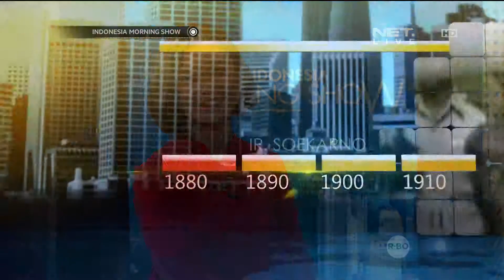Todays History 22 Juni 1964 Dan Brown Lahir - IMS